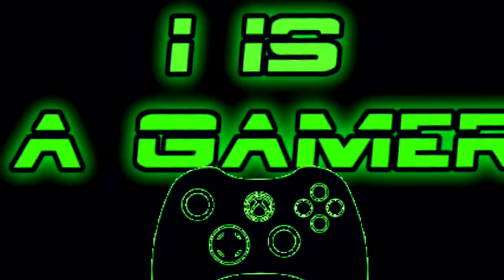Let's Play Resident Evil 4 Part 9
Today I make my way through another part of the church area and through the swamp.